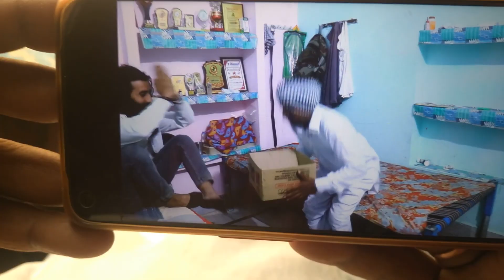सरपंची गा चुनाव ||Lokesh sain Rajasthani Haryanvi Comedy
Other Channel:-
Lokesh Music :-

Star cast
Lokesh Sain
Gori sokhal
Anil ji sain
Sunil sain
Harmandeep  khera
Manohar

& All My Team
Special Thanks To  Saguna didi

Writer :-
Lokesh Sain

Editing
Lokesh sain
Sunil sain

Dop. Sunil sain